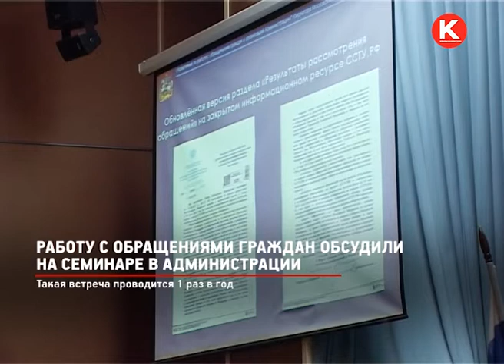КРТВ. Работу с обращениями граждан обсудили на семинаре в администрации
Нюансы работы с обращениями граждан обсудили на выездном учебно-практическом семинаре. Его провели сотрудники профильного управления администрации губернатора области.